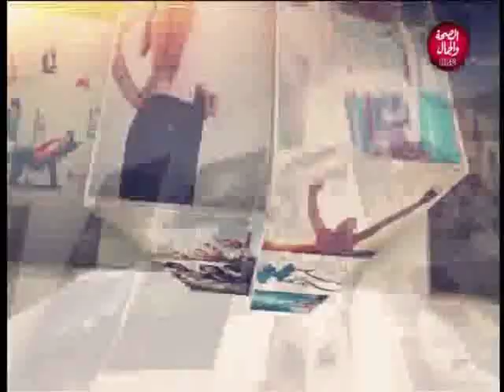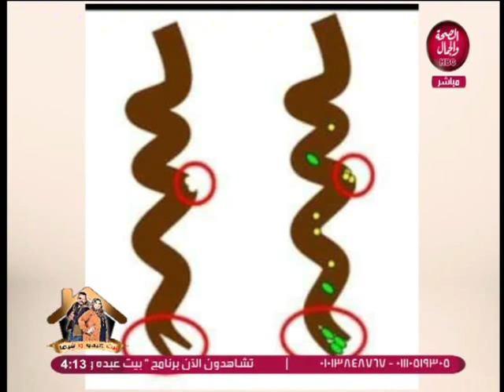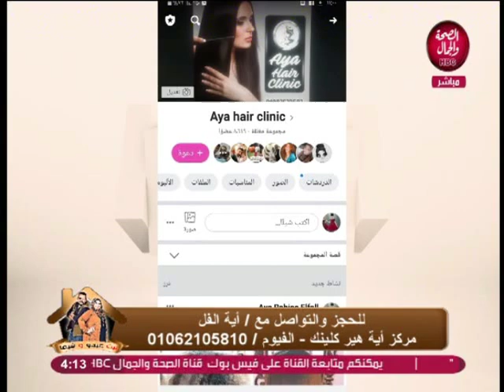بيت عبدو و شيما | ازاي تهتمي بشعرك في الشتاء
تقديم | شيما مدكور
و عبدالرحمن الشيخ